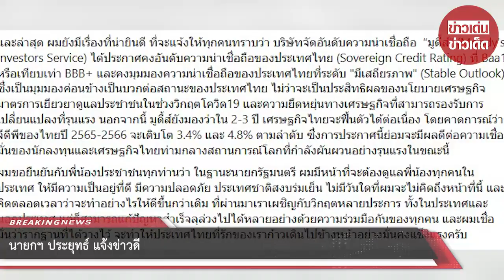นายกฯ ประยุทธ์ แจ้งข่าวดี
ขอบคุณข้อมูล : ประยุทธ์ จันทร์โอชา Prayut Chan-o-cha